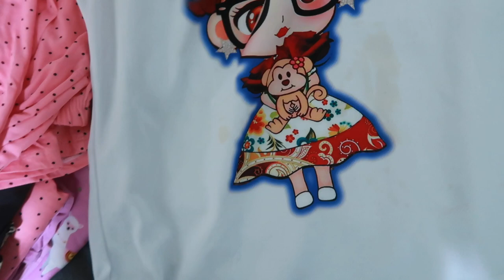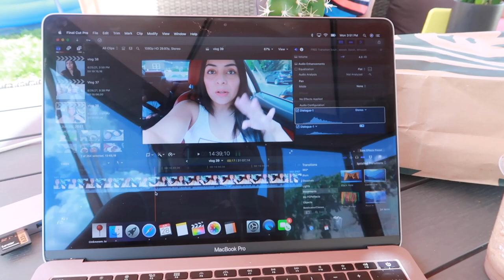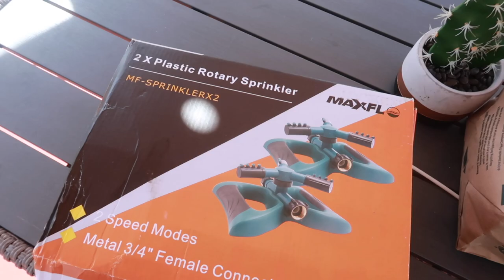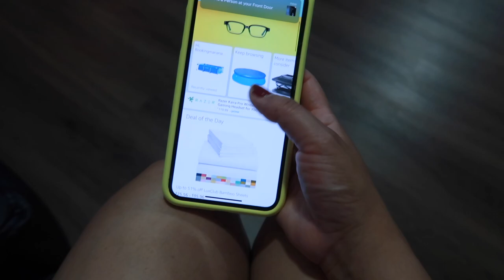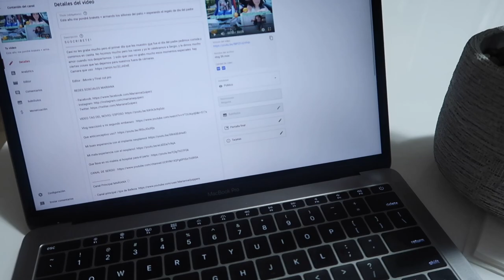Ya compramos otra alberca 🏊‍♀️ más grande + hace mucho calor 🥵+ compré unas bolsas y pijamas 😍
Mi amiga pronto abrirá un local allá en Nueva York  así que pronto les paso la info.
(Amiga si lees esto porque ve mis vlogs estoy mega ORGULLOSA DE TI TQM)